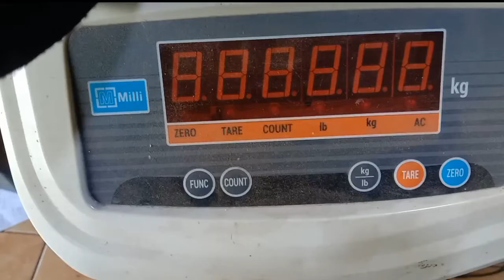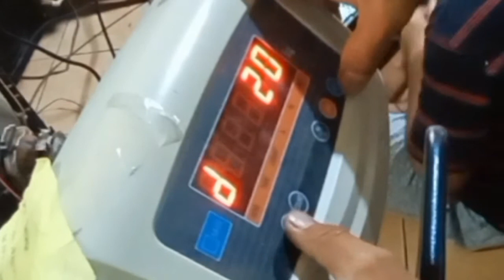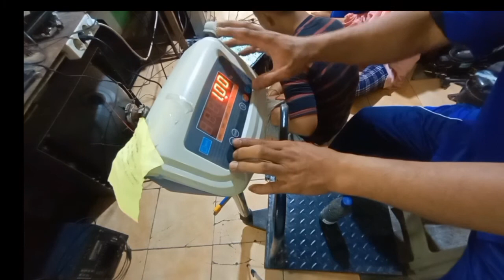KALIBRASI TIMBANGAN MILLI 150KG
@IrbahBlora timbangan milli ini tidak bisa di gunakan, sebelumnya  udah pernah di uprek tapi belem ketemu setelah aku cek ternyata timbangan ini minta di kalibrasi